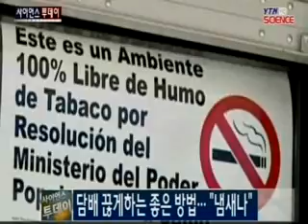담배 끊게하는 좋은 방법... "냄새나" / YTN 사이언스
흡연자에게 담배를 끊게 하는 데는 좋지 않은 냄새가 난다고 말하는 게 큰 효과를 나타낸다는 연구 결과가 나왔습니다.뉴질랜드 오클랜드 대학 연구팀은 마오리와 태평양 섬나라 출신들을 대상으로 담배를 끊게 된 이유를 조사한 결과 건강보다 좋지 않은 냄새 등 개인위생 문제가 훨씬 큰 것으로 파악됐다고 밝혔습니다.연...